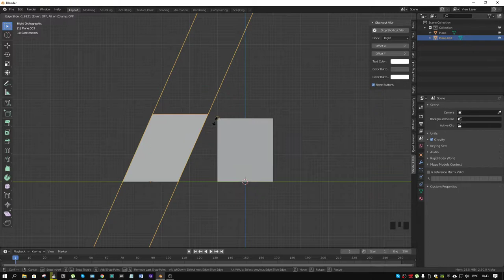Blender 2.9 slide snap issue